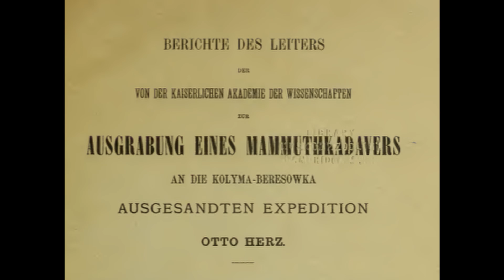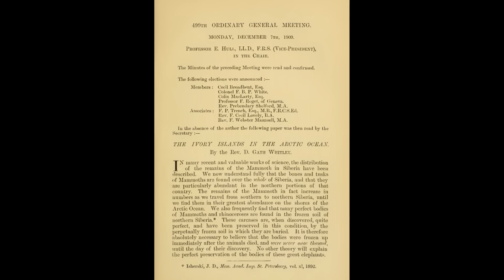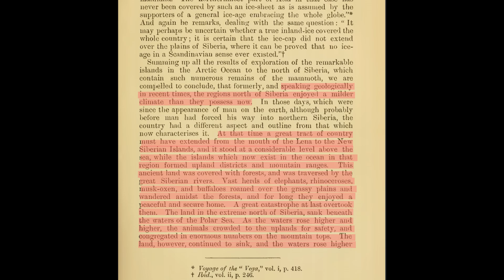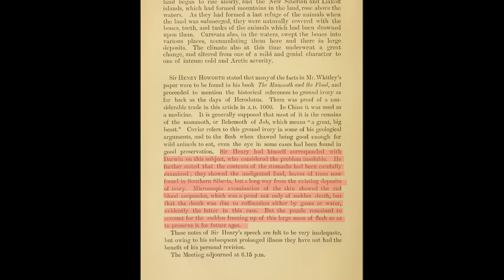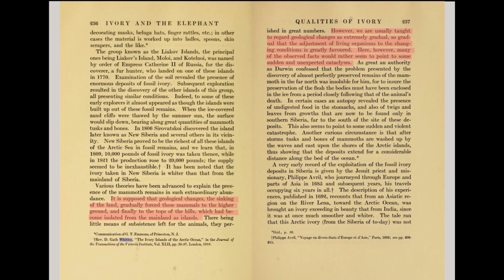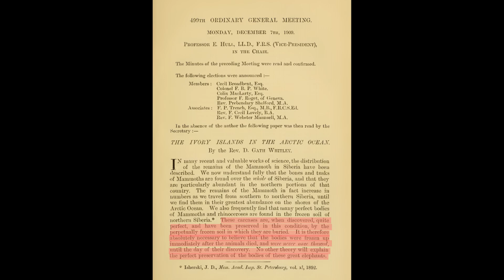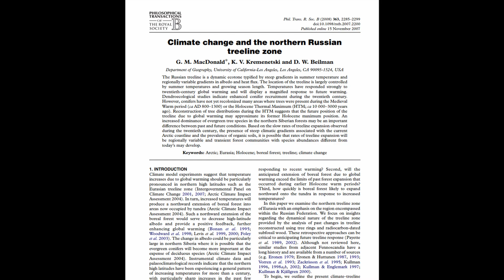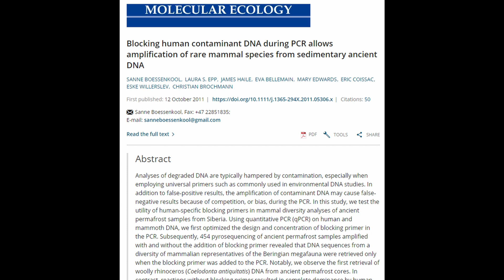Earth in Upheaval #2: Ivory Island - The Graveyard of Past Disasters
In the second episode we will be examining the second chapter from the book 'Ivory Islands'.  We will examine the original sources Velikovsky used and understand how Velikovsky came to his conclusion and compare these to more recent work to see if all the conclusions are still valid.

This episode will focus on the evidence for the abundance of Mammoth remains in Alaska as well as the petrified trees.  We will examine the roginal sources Velikovski used.  One of the remaining mysteries is whether the carcasses and trees were transported there during a great cataclysm or whether they existed there in a more temperate climate compared to areas around it?  New evidence from recent studies will help to identify this link to not only Siberia but to Alaska as well.